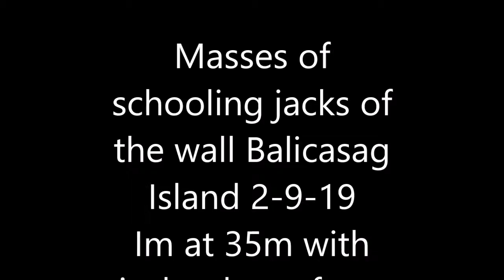masses of schooling jacks balicasag island 2 9 19